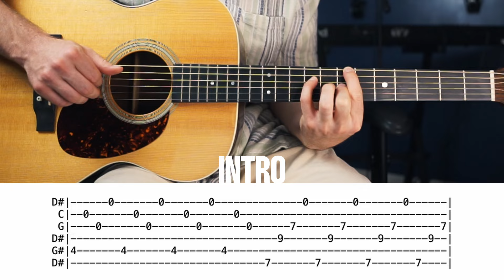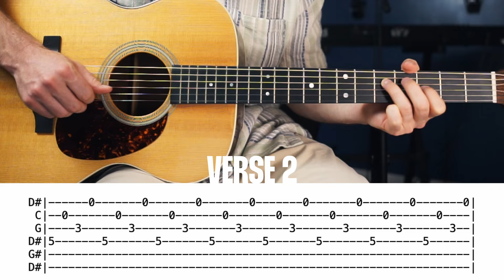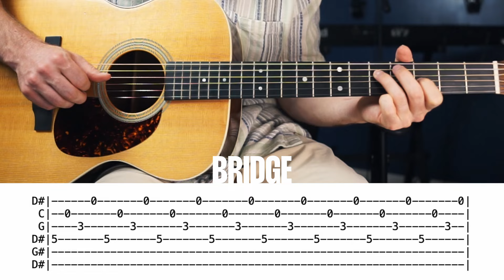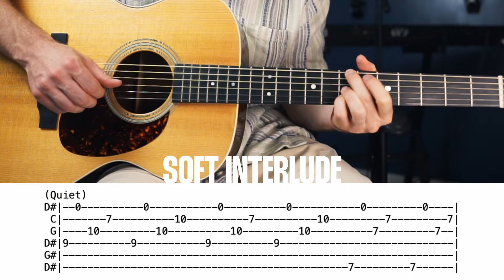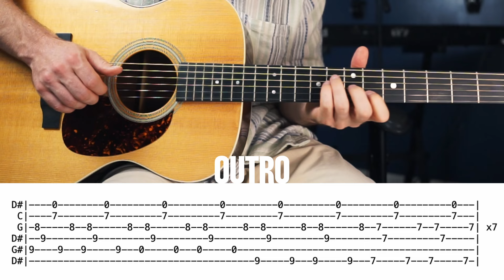Seneca Novo Amor TABS + Guitar Tutorial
Here's how to play Seneca by Novo Amor on acoustic guitar.

Alternate tuning: D# G# D# G C D#

This was learned by ear (no videos of him playing it anywhere on the internet). Therefore, it may not be exactly how he plays it, he may tune a little differently, but you'll find my version here sounds exactly like the recording of Novo Amor. And that's what matters :)

0:00 Setting Up the Song
0:23 Tuning
0:58 Picking Pattern
1:51 Playthrough